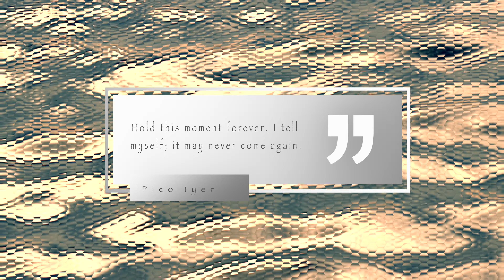Chill music, water sounds, focus music, mesmerizing, chill ambience, relax to this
A water scene with interesting effects and chill music creates a soothing ambiance. One hour of original footage with water sounds and chill music. Your support means a lot to me.

Welcome to "relax to this." This channel is great for relaxation, sleep, meditation, and focus. These videos can also be used as screensavers for the living room, office, lounge, or spa. You can also use them as calming background ambiance while you read or during other activities.

This channel is designed to help you to find serenity and inspiration. Life can be hectic, stressful, and overwhelming, at times. But nature is abundant and nourishing. It will always be there, waiting for us, with her bounty. Nature is the great healer. When you are unable to go out into nature to reconnect, please come to visit this channel.

I am fascinated by light and nature and I hope you feel it in my videos. They are often simple scenes that are evocative of a deeper mystery. These videos also contain passages from my favorite writers, artists, and mentors. I believe these quotes can help guide us to a different state of mind, that will allow us to more easily flow into peace and tranquility.

Gear:
Camera bodies: Canon 6dMK2, Canon 90D
Camera lenses: Canon- 24mm F1.4L, 50mm F1.2L, 120mm F2L, 70-200mm F4L IS
Audio gear: Rode SVM microphone, Zoom H5N audio recorder
Editing: Apple Macbook Pro, Final Cut Pro X, Logic Pro X

Video- all footage was originally recorded, edited, and color corrected by me. I do not use any stock video footage.

Audio- musical compositions were either purchased or are fair use of creative commons licensing. I would like to express my gratitude to all the talented musicians whose works help create the ambiance in these videos.

Mickey